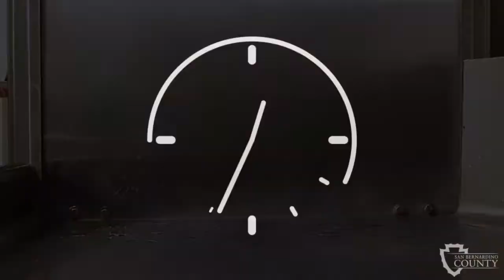Warewashing Using a Machine with Chemical Sanitizer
Learn how to “Protect Public Health One Minute at a Time”.
Foodborne illness is a major public health concern all over the world. It is important for food service workers to understand how their behavior and actions contribute to food safety, and how they can decrease the risk of foodborne illness. These one minute videos demonstrate safe food handling methods to aid in the prevention of foodborne illness.